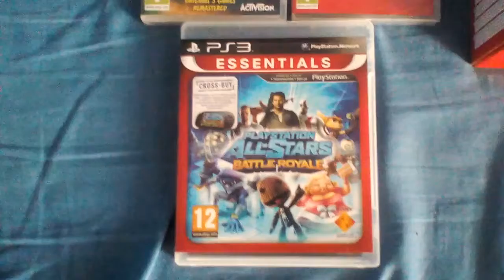my birthday presents